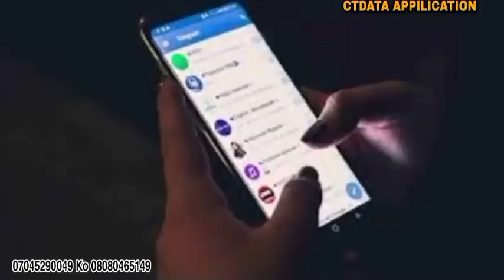Kalaman Luka Modric, Abinda zaisa Man Utd sayen Mbappe, Evra ya roki Italiyawa su goyi bayan Inter